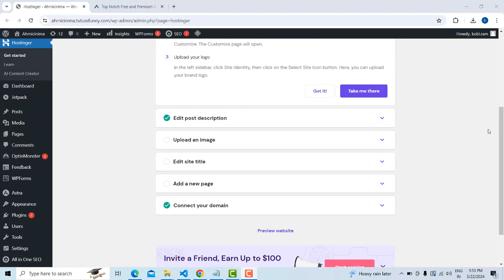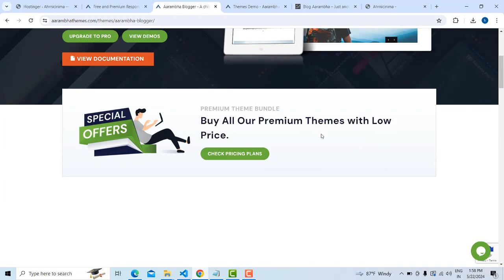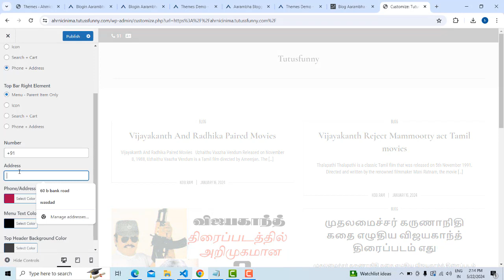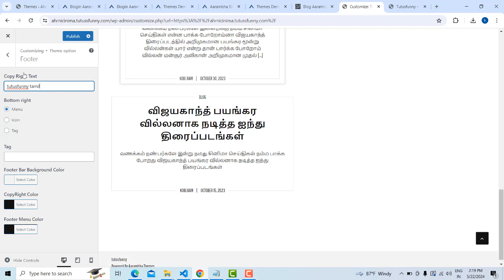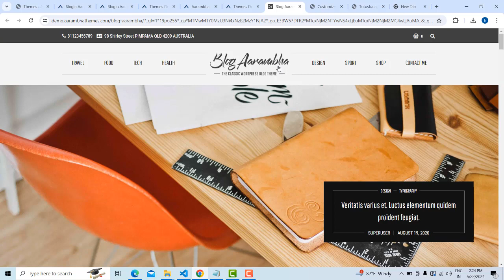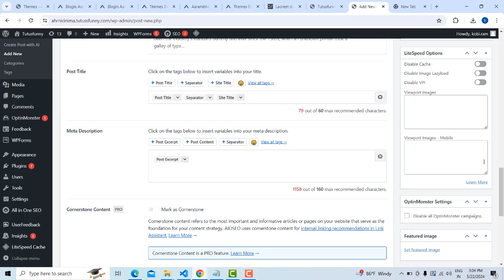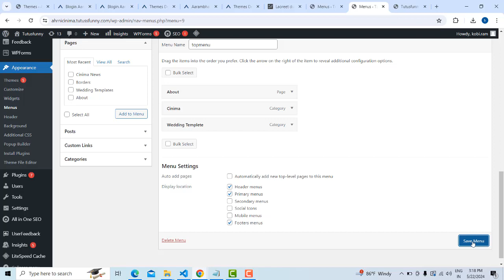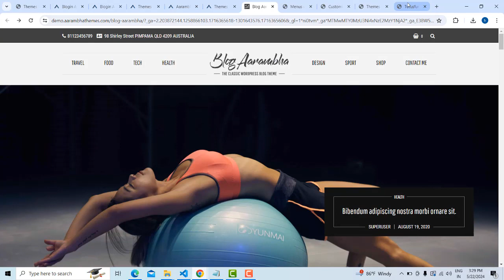How to Make WordPress Blog Website Free Template | Tamil